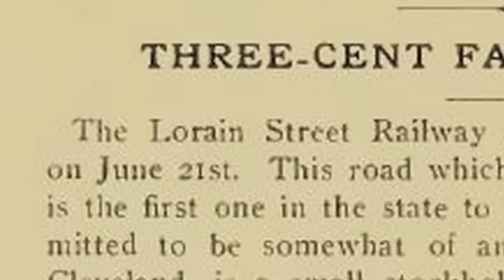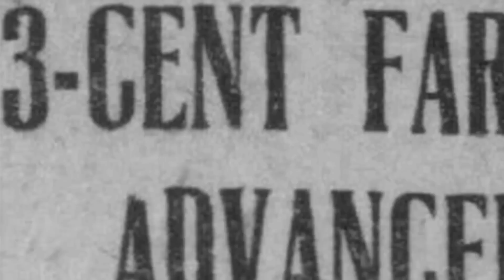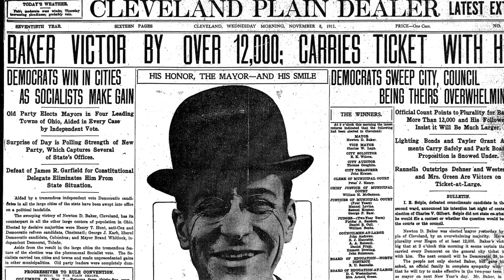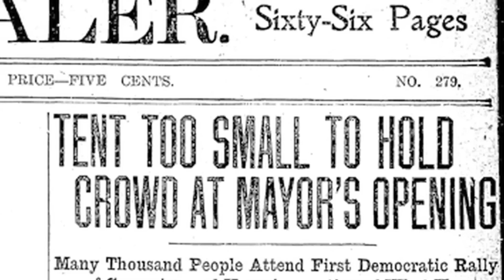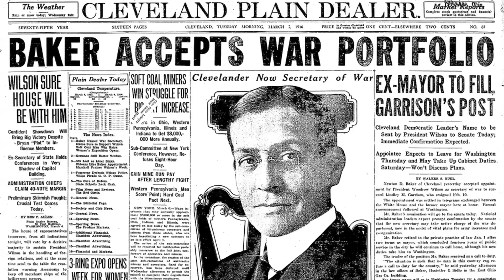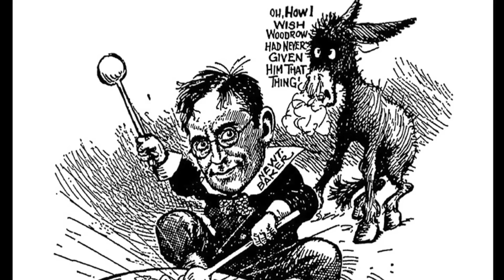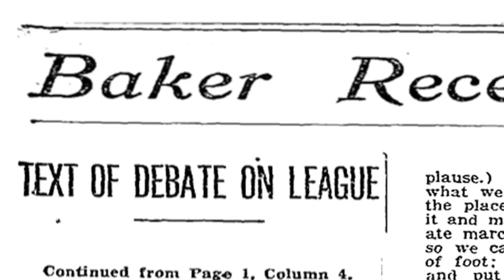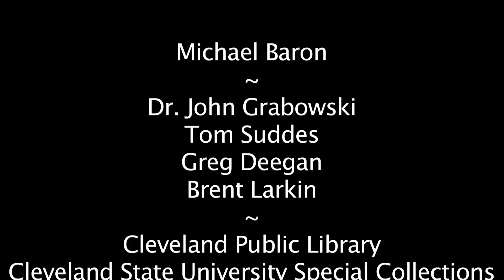Newton D. Baker - The Civil Warrior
A Teaching Cleveland Documentary. Camera, production and editing by Jeremy Borison. Special thanks to Dr. John J. Grabowski, Tom Suddes, Greg Deegan and Brent Larkin. Also to the Cleveland Public Library, Cleveland State University Special Collections and the Western Reserve Historical Society. Produced by Michael Baron